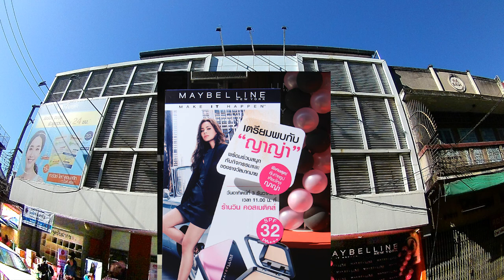ญาญ่า อุรัสญา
ญาญ่า อุรัสญา เยี่ยมลูกค้าแฟนคลับชาวเชียงใหม่ 3 ธ.ค.2560 ร้านวิน คอสเมติคส์ กาดหลวงเชียงใหม่